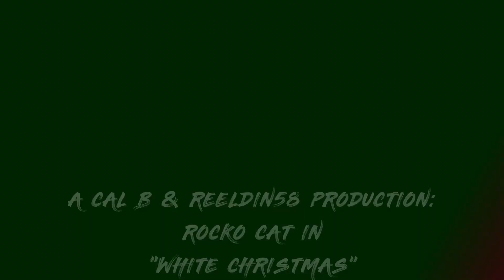White Christmas with Rocko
Reeldin58 generously shared his audio files with me so we could bring you
White Christmas,  a Bing Crosby classic. We hope you enjoy it as much as we enjoyed making this stop motion video.

 The Stop Motion Studio app was used for this video.